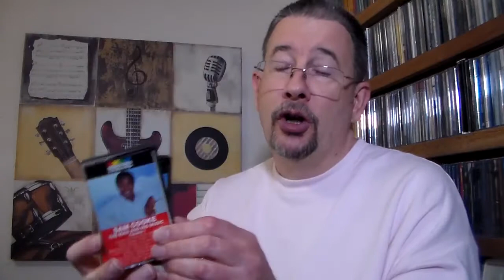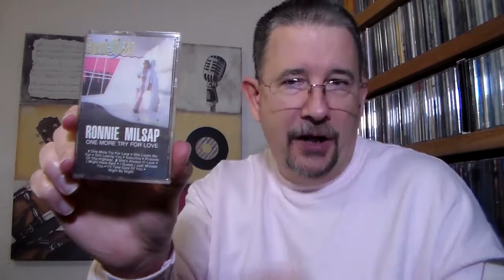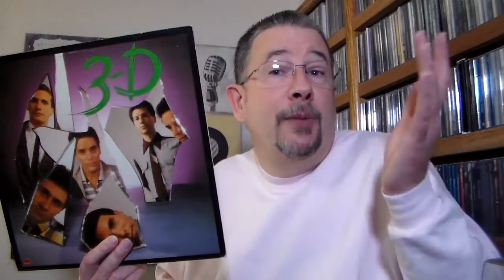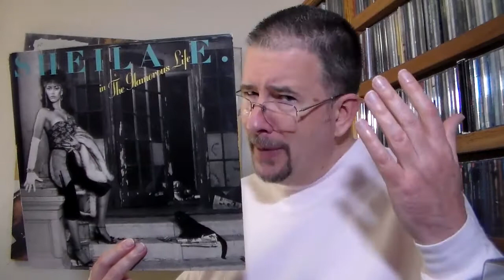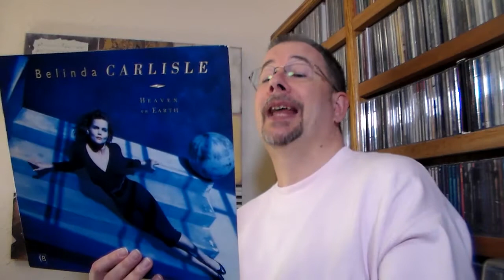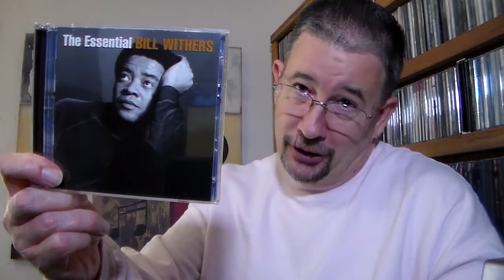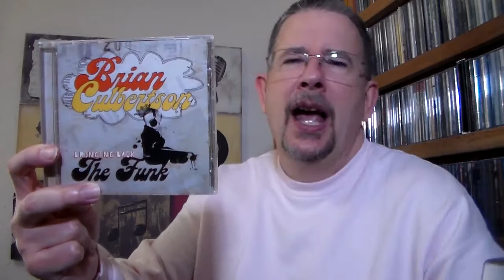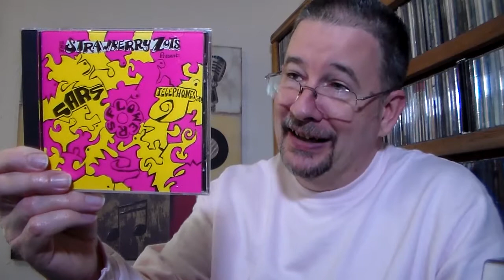My March 2021 Playlist - THP 4.07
My latest list of what I listened to during the past month just for fun, and some big personal news ... and how both are cosmically connected! You'll be entertained by this one!

Chapters:
Intro & Notes 0:00
Cassettes 4:03
LPs 9:09
CDs 15:07